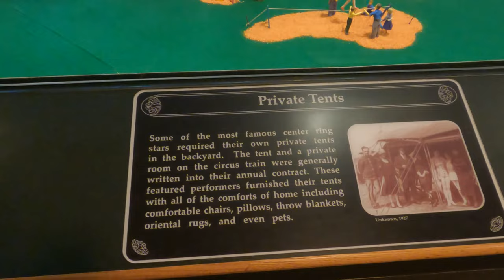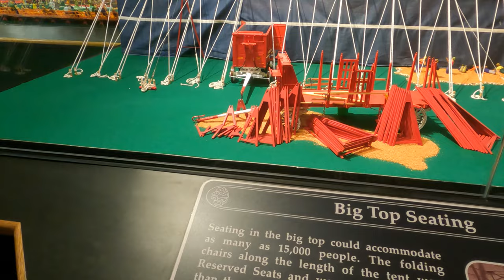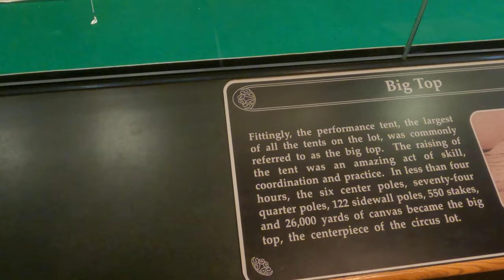TOUR OF JOHN RINGLING ART MUSEUM || DC WORLD TOUR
Donate And help prevent suicide in Teens, and LBGTQ Help a creator Prevent Suicide
America for suicide prevention